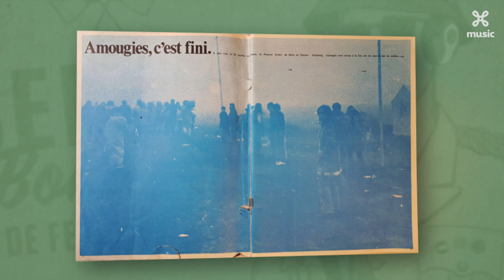Belpop Bonanza - Amougies, het Woodstock van Europa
In hun theatershow 'Belpop Bonanza' belichtten muziekkenner Jan Delvaux en DJ Bobby Ewing (Jimmy Dewit) het beste uit de vaderlandse popmuziek. Nu is er 'Belpop Bonanza: Festival Files', waarin beide heren de mooiste festivalverhalen opduikelen.

Ontdek ook alle andere afleveringen van Belpop Bonanza, De Festival Files! op

Een combinatie van jazz, progressieve rock en hedendaags klassiek? Begin maar eens te zoeken om dat vandaag gebundeld te zien op één festival. Dat klinkt misschien iets te gewaagd.

In Amougies, een klein dorpje in de provincie Henegouwen, kon het wel nog. Op 24 oktober 1969 davert de grond onder de voeten van de inwoners, wanneer duizenden hippies hun intrek nemen op het plein. Platenbaas Jean Georgakarakos organiseert het festival, naar het idee van muziekjournalist Jean-Noël Coghe.
Coghe weet grote namen te strikken. Groepen als Pink Floyd, Coloseum, The Nice, Captain Beefheart, Soft Machine, Ten Years After en Yes spelen de pannen van het dak. Pop- en jazzliefhebbers halen er hun hart op. Met Frank Zappa, de goeroe van de underground, die het festival perfect weet aan elkaar te praten.
Aanvankelijk stond Parijs genoteerd als toplocatie, maar ze worden er huiswaarts gestuurd. In de nasleep van Woodstock zit de schrik voor hippies er nog dik ingebakken. Het vijfdaagse feest verloopt nochtans vlekkeloos. Amougies gaat de geschiedenis in als het Woodstock van Europa. Misschien als een iets rustigere versie? Verder hoeft er niets meer gezegd te worden dan: “peace and love”.